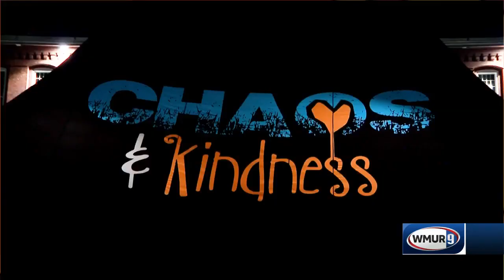Thousands gather in Manchester for Chaos and Kindness Sky Show